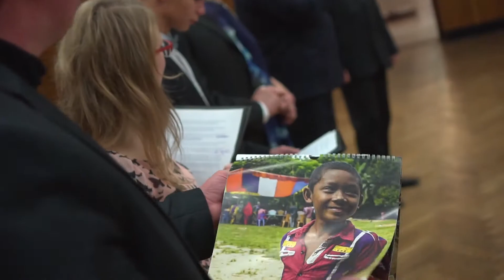Ples Pro Tebe 2016 – 4. ročník | Missio magazín (prosinec 2016)